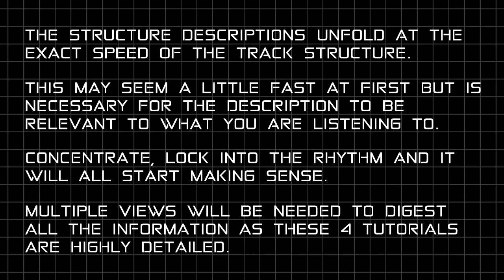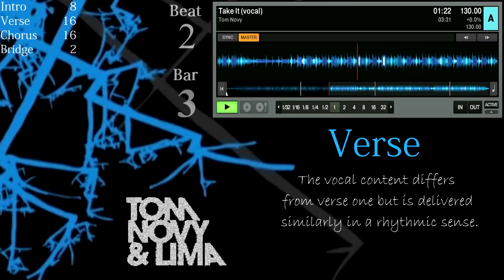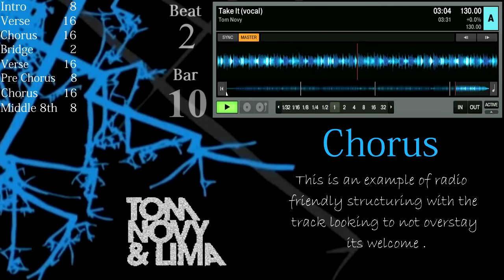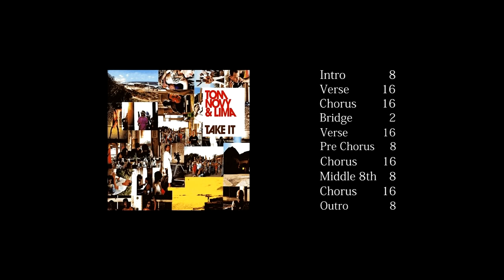Song Structure For Hit Pop Songs - Tutorial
Songwriting lesson looking at the classic 3m30s song structure radio format used in countless hit pop songs. Take It - Tom Novy & Lima.
Video is HD 720 - make sure to set You Tube player settings accordingly for high resolution playback.

Song Structure Series Video 1 of 4 - It is recommended to watch all 4 in the series regardless of your genre preference as each video delves into specific detail relevant to songwriting in general.